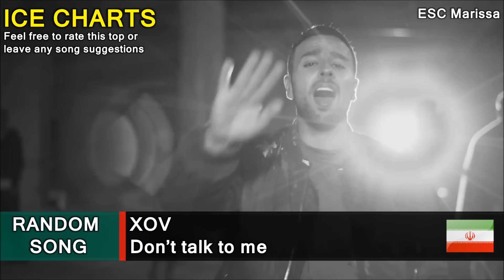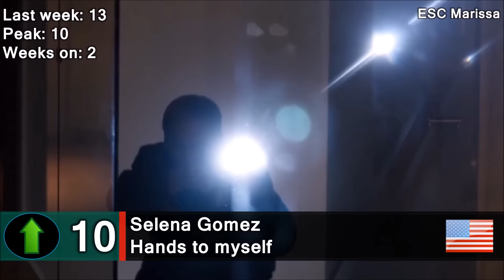►Ice Charts l ► TOP 25 (Week 4: 31/01/16)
► The Ice Charts are going to be a weekly updated charts with a ranking of my favourite songs.

I will listen to all your suggestions and may take them in my top if i like them too! :)

► The Ice Charts will be weekly uploaded between saturday and monday :) Ofcourse it can happen one time that there is a delay or that a whole week will be skipped though circumstitions.

► ENJOY the video and i hope you will find/like some songs! :)

►  All artists and songs can be found in the video!

► Programs used: Powerpoint 2010 ✩

│ TAGS │